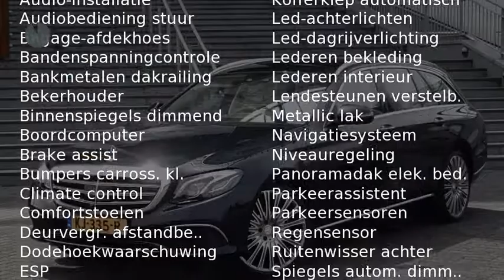Mercedes-Benz E-Klasse E 250 Estate Exclusive Automaat